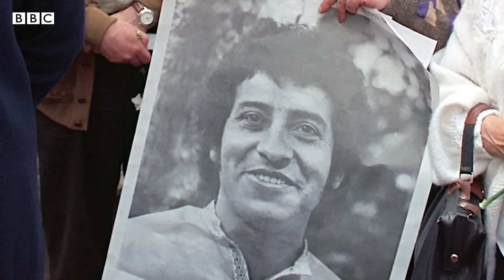4 razones que explican por qué el golpe del 11 de septiembre de 1973 es tan emblemático | BBC Mundo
El derrocamiento de Salvador Allende hace 50 años no solo marca y divide a Chile sino que también tuvo gran impacto internacional.
La memoria de Allende, las brutales imágenes del asalto militar liderado por Pinochet y el legado de los exiliados chilenos en el extranjeros son algunas de las razones que explican por qué el golpe de Estado de 1973 es tan emblemático.
Ocurrido en plena Guerra Fría, el golpe en Chile no fue un fenómeno aislado.
Mientras Bolivia estaba bajo el gobierno de facto de Hugo Banzer, Brasil llevaba ya nueve años con un régimen militar que perduraría 20 años. En Uruguay, gobernaba Juan María Bordaberry, quien después iría a la cárcel por delitos de lesa humanidad, y en Argentina las Fuerzas Armadas tomaron el poder en 1976.
¿Por qué entonces se convirtió en un hecho emblemático?

● Presentación: Cecilia Barría
● Investigación: Cecilia Barría, Fernanda Paúl
● Edición de video: Jose María Rodero
● Editoras: Carolina Robino, Natalia Pianzola